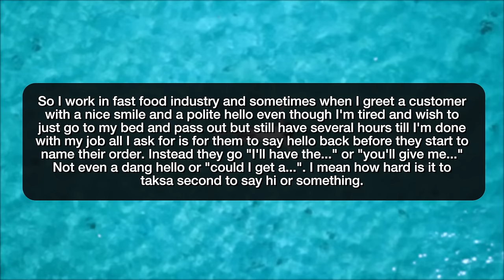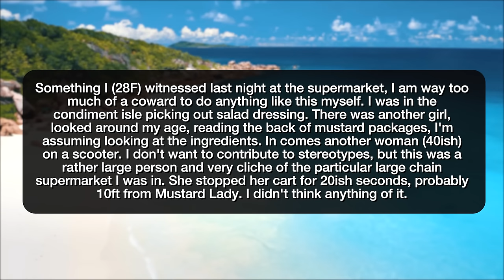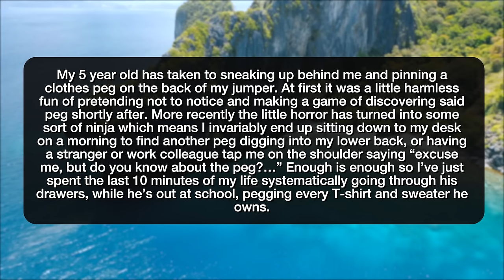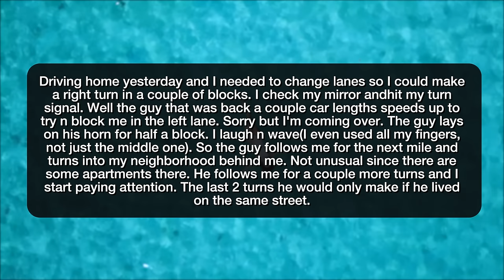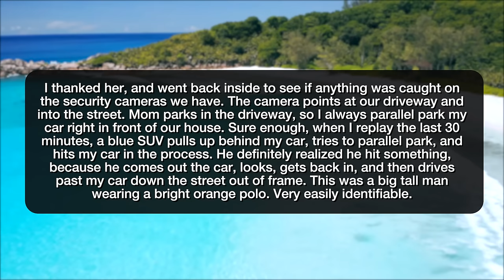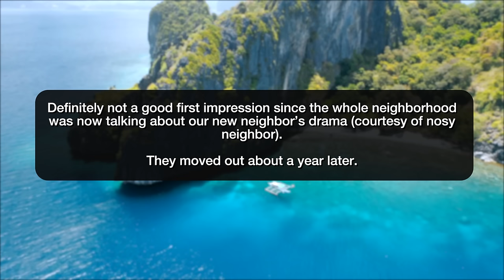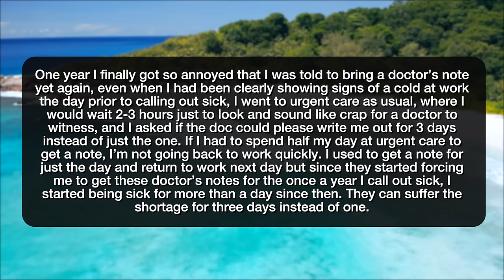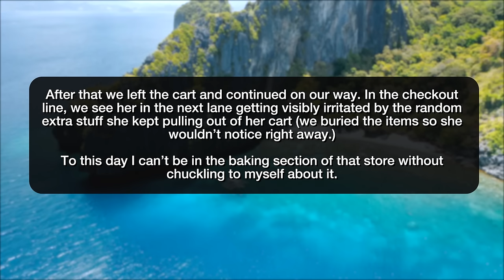r/ProRevenge HOW I SCAMMED MY DISRESPECTFUL FRIEND! - Reddit Stories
Reddit rSlash Storytime r prorevenge where Say "Hello" **Game with lights **I need a doctor's note to work from home? Guess I'm not working at all "Invisible" girl steals pasta in the grocery store Revenge on my 5yr old I filled my apartment with carnivorous plants to spite my vegan roommate. Follow me to my house, I'll follow you back... New neighbor hitting my car is caught on video, he denies it’s him. I’m petty and call the police. He ends up getting arrested. Kid laughed at me during lunch hour so I removed his rewards My mother told me she didn't need help with her French. I let her ask for a work permit instead of travellers cheques for 3 weeks. Extra sick day We were only trying to help Disrespect me? Have fun waiting 21 days for your money.

Story 1 00:00
Story 2 01:38
Story 3 03:01
Story 4 04:42
Story 5 07:56
Story 6 08:51
Story 7 11:55
Story 8 15:18
Story 9 21:11
Story 10 22:31
Story 11 24:26
Story 12 25:50
Story 13 28:31